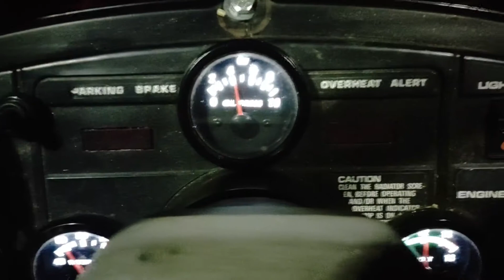Honda HT3813 with a Heated Cab and a Snow Blower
Clearing some snow before Christmas 2021
The tractor is equipped with some home-made equipment.
-2-stage snow blower (special short throw impeller for wet snow)
-Heated cabin with a "6 kW" Diesel-powered air heater.
-Diff lock and snow chains.